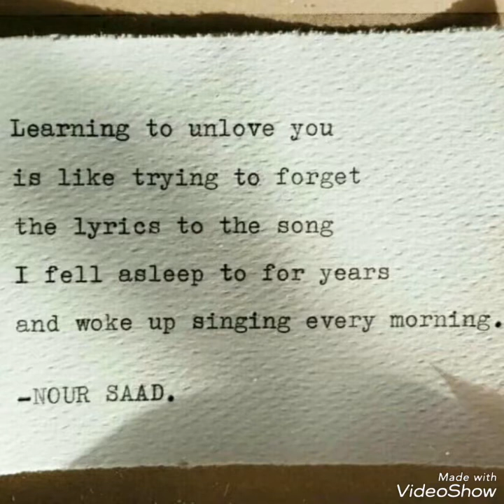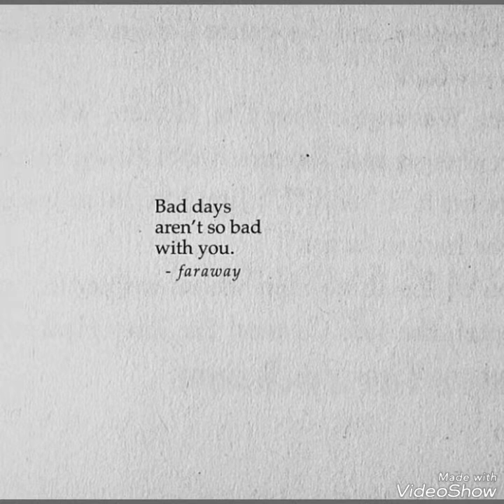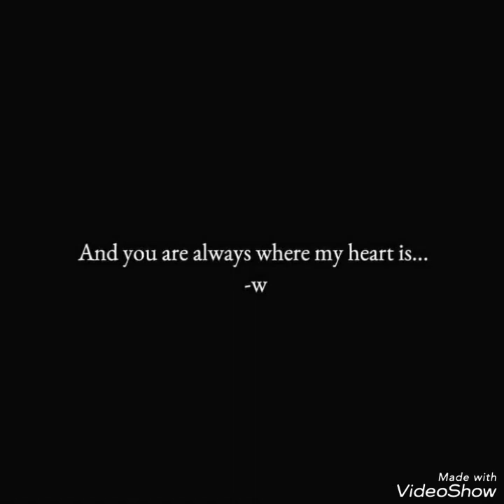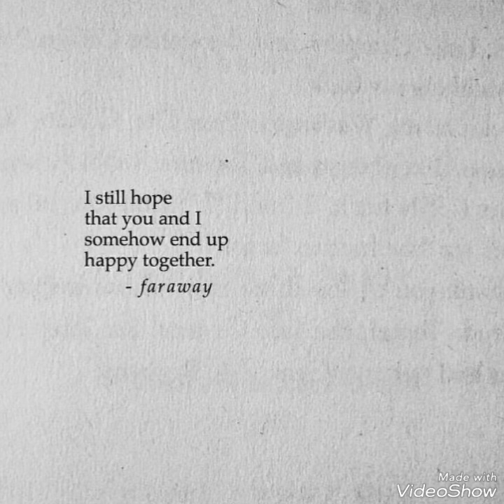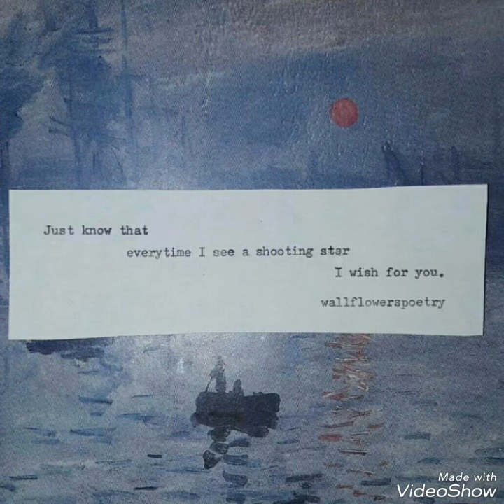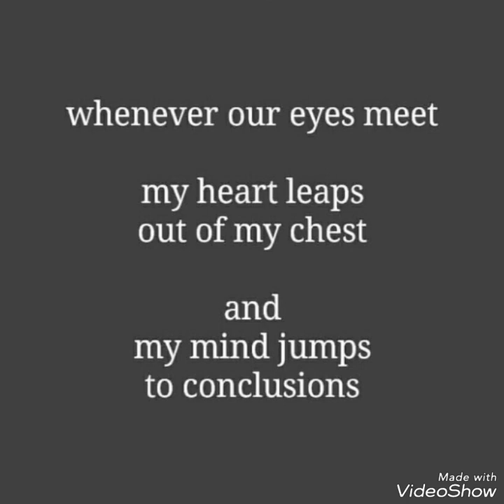Ketil Bjornstad - Alfa og Omega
Text - Edward Munch